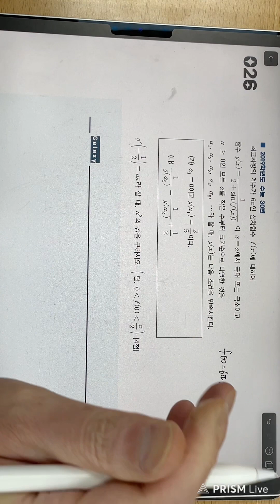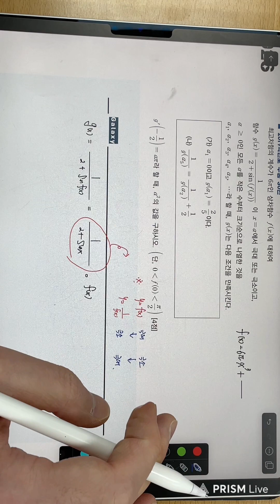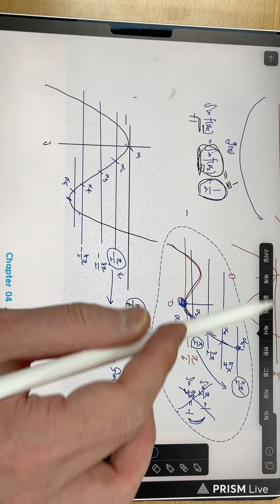2019학년도 수능 30번